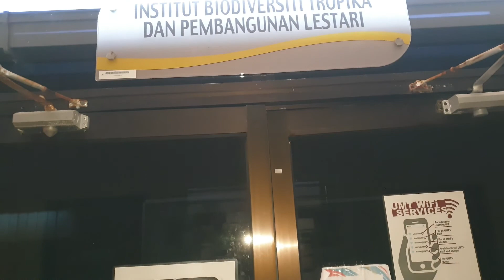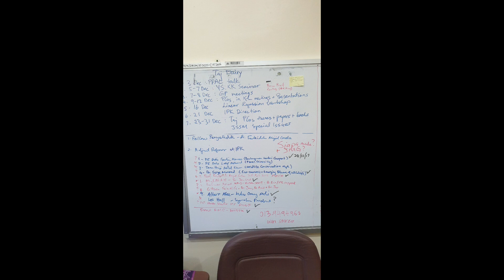11 May 2020 | #779